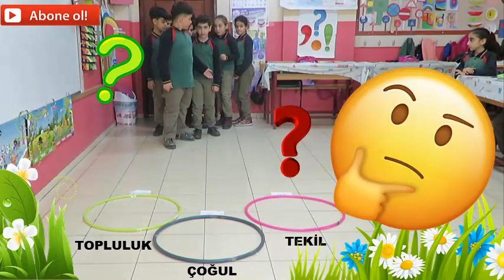TEKİL ÇOĞUL TOPLULUK ADLARI YARIŞMASI 3.SINIF TÜRKÇE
TEKİL ÇOĞUL İSİMLER,TEKİL ÇOĞUL TOPLULUK İSİMLERE ÖRNEKLER,3.SINIF TEKİL VE ÇOĞUL İSİMLER,3.SINIF TÜRKÇE DERSİ ETKİNLİKLERİ,EBA TV,EĞİTİMHANE,OKULİSTİK,EÖDEV

Somut - Soyut İsimler
Tekil - Çoğul Adlar

tekil isim,tekil çoğul adlar 2. sınıf,tekil çoğul adlar 3.sınıf,çoğul isimler 10 tane örnek,tekil çoğul etkinlik,2. sınıf tekil ve çoğul isimler sunusu,1 sınıf tekil çoğul etkinlik,tekil ve çoğul adlar 2 sınıf konu anlatımı,2.sınıf çoğul ekleri etkinliği,tekil ve çoğul test,Tekil ve Çoğul İsimler Türkçe Dersi,TEKİL ÇOĞUL ETKİNLİK,TEKİL VE ÇOĞUL TEST,1 SINIF TEKİL VE ÇOĞUL ETKİNLİK,3.SINIF TEKİL VE ÇOĞUL,türkçe dersi tekil,türkçe dersi tekil ve çoğul,türkçe